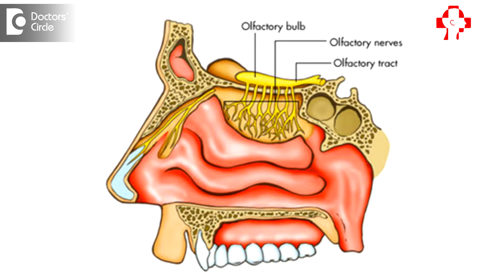What is Anosmia & its causes? - Dr. Gayatri S Pandit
Anosmia means loss of smell sensation. In the human body, the smell sensation is carried by a special kind of a cranial nerve called as the olfactory nerve, which is situated on the roof of the nose. The condition causing anosmia can be as simple as viral flu which causes a temporary anosmia to a tumor which is there in the nose, constructing the olfactory passage or there can be a degenerative changes of the nerves such as in the Alzheimers, Parkinson’s or it can be even a congenital disorder of the mucosal glands etc such as the kallmann syndrome or it can be small mass obstructing the nasal pathway such as the nasal polyps etc.